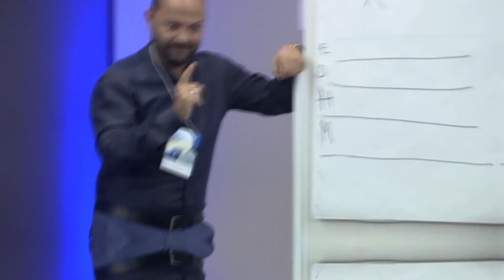Qual a melhor forma/método de fazer tratamento capilar no seu cliente?